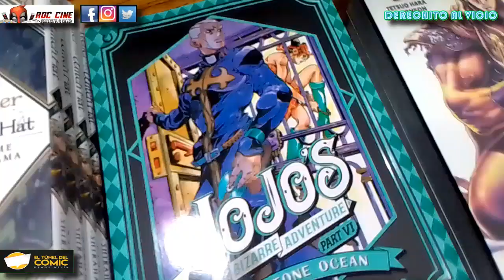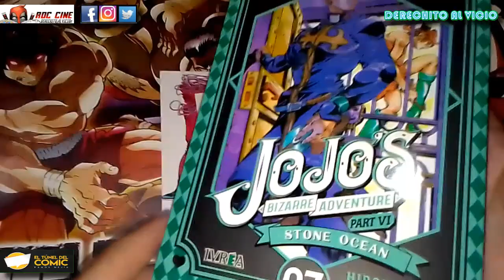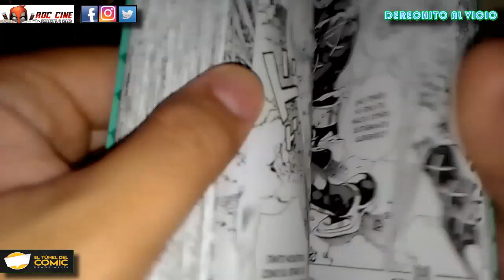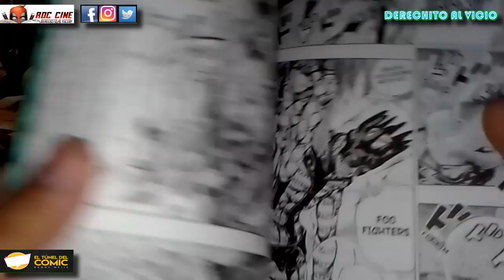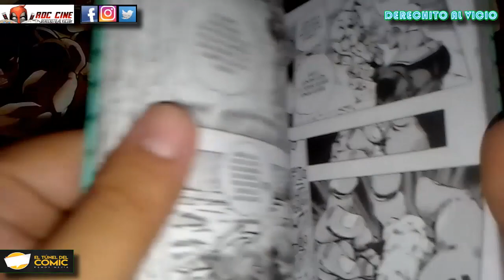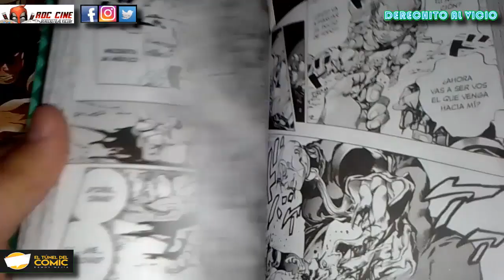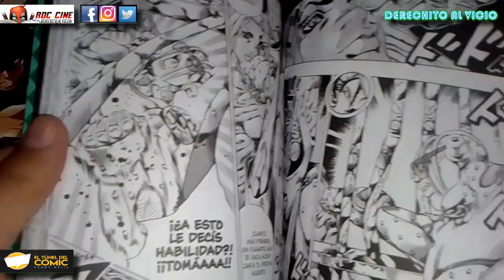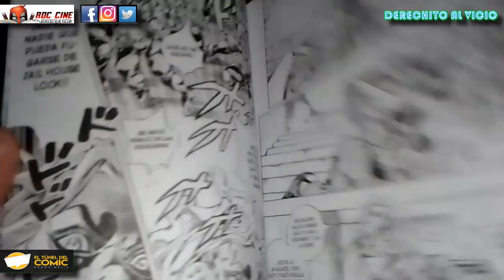[RDC Manga] Jojo Stone Ocean #7 | Jolyne Contra Pucci | Un Stand Intocable y El Plan del Cielo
Derechito al Vicio! Somos RDC Cine y en la reseña de hoy veremos el tomo 7 del manga Jojo Stone Ocean publicado en Argentina por la editorial Ivrea, y traida a ustedes por nuestros amigos de El Tunel del Comic de Ramos Mejia.

Mientras Jolyne y Anasui descubren el temible poder del Bebe Verdoso, Pucci trata de aniquilar a Foo Fighters. ¿Podra Weather Report interceder por ellos? ¿Habra un peligroso Stand que los sorprenderá? Todo esto y mas descubrilo a continuación en nuestro unboxing de la semana. No te lo pierdas!! XD